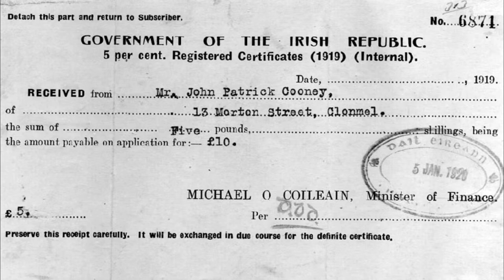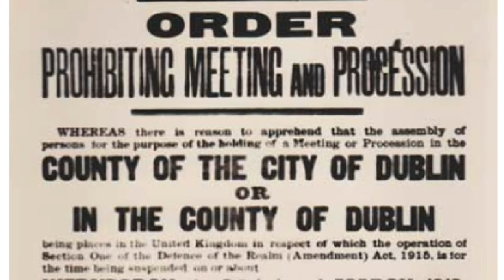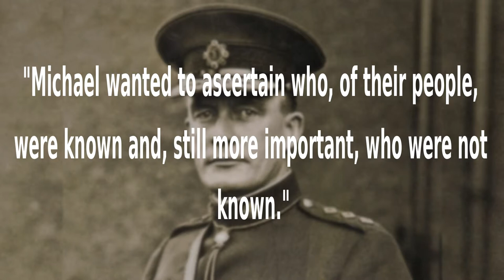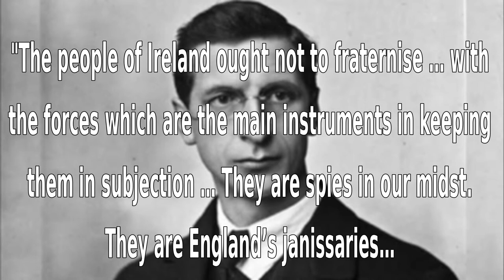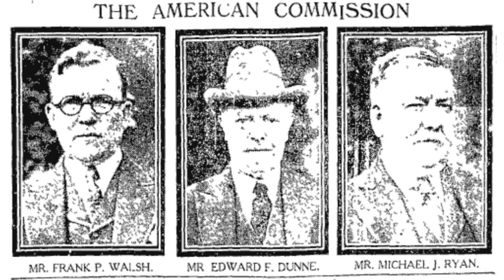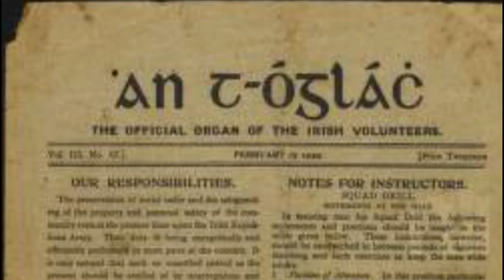Dáil Éireann meets in full | April 1919 - Episode 9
With the release of the German Plot prisoners a full session of Dáil Éireann was called for April. Éamon de Valera was elected as the new President and he appointed a ministery which included one of the first female ministers in the world.

On the night of the 7th of April Michael Collins snuck into DMP headquarters on New Brunswick Street and was able to read through the G division archives, gaining knowledge on how they functioned. This would be invaluable to him later in establishing The Squad and beginning the intelligence war in Dublin

Eamon Broy - WS1280

David Fitzpatrick - "Harry Boland's Irish Revolution"
David McCullagh - "De Valera: Rise"
Peter Hart - “Mick: The Real Michael Collins”

Atlas of the Irish Revolution
Maurice Walsh - “Bitter Freedom”
Charles Townshend - "The Republic"
Michael Hopkinson - ”The Irish War of Independence”
Diarmuid Ferriter - “A Nation and not a Rabble”

Photos:
Military Archives
NLI Flickr account
Wiki Commons